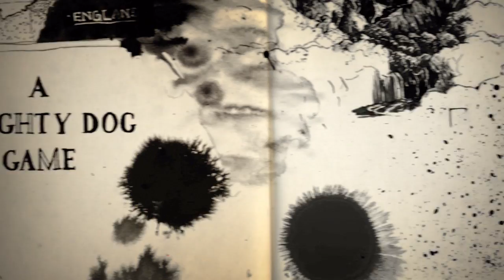Preview lets play playing Uncharted 4 A Thief's End UC4 Naughty Dog Sony playstation 4 PS4 part 7